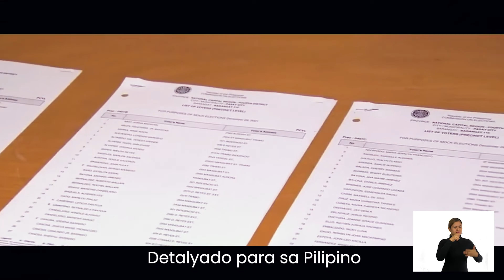Vote s.a.f.e. Pilipinas Anthem with Bicolano subtitles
INIISIP mo daw kung ano ang mangyayare sa maabot na eleksyon?Pabayaang ang kantang ini asin cguraduhon ang vote safe 2022 na ligtas ,tama ,matalingkas asin patas na eleksyon Stay Safe Pilipinas

INIISIP mo ba kung ano ang mangyayari sa parating na eleksyon? Hayaan ang awit na ito siguraduhin ang VoteSafe 2022 na ligtas, tama, malaya at patas na eleksyon! StaySafe Pilipinas

WONDERING how the upcoming elections will turn out? Let this anthem assure you of a VoteSafe 2022 secure, accurate, free and fair elections. StaySafe Pilipinas